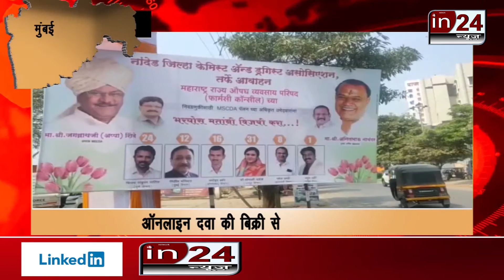Chemists upset with online Medicine sales-in24news